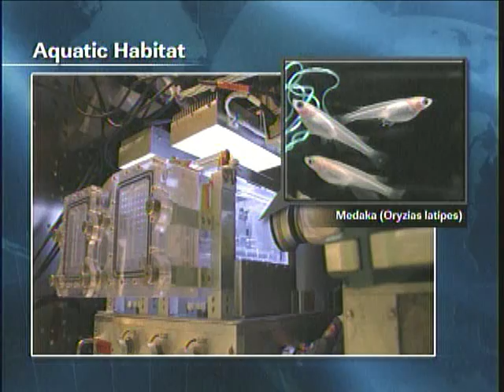ISS Update - Dec. 10, 2012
The International Space Station video update for Dec. 10, 2012.